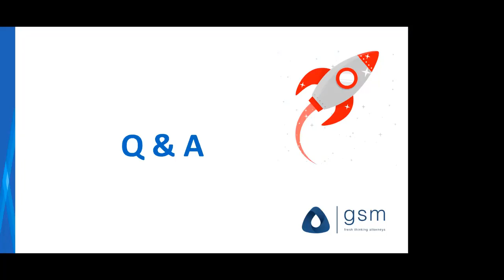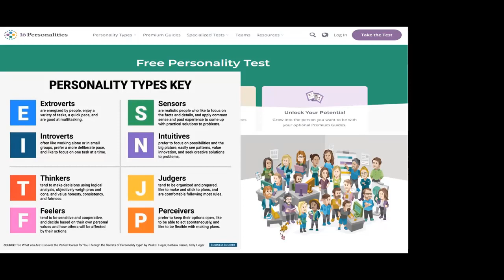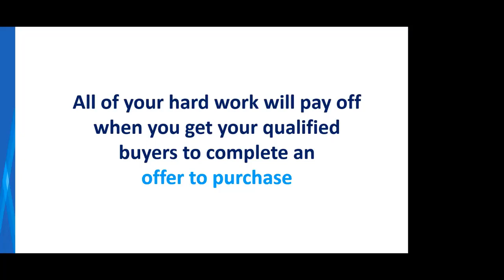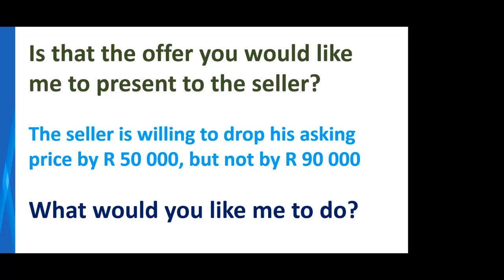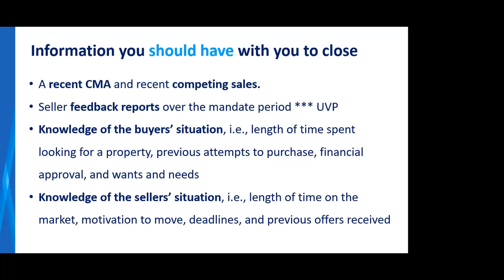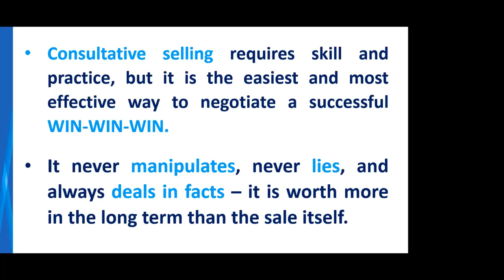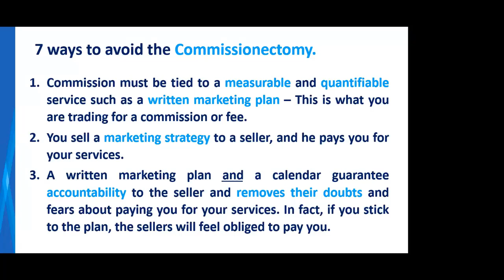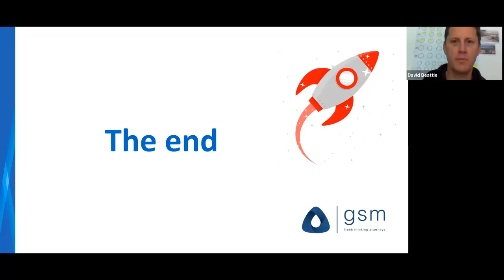Power Up Your Sales Conference 2023 - Negotiating The Sale (Session 02)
This is video 2 of 2 of how to negotiate for the best result in a sales deal.